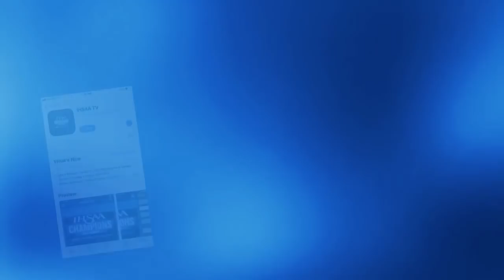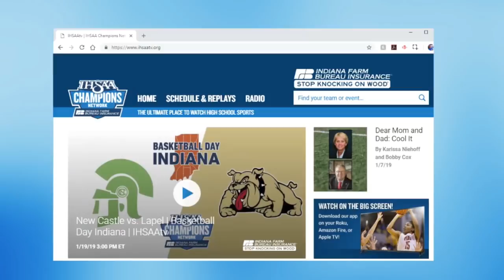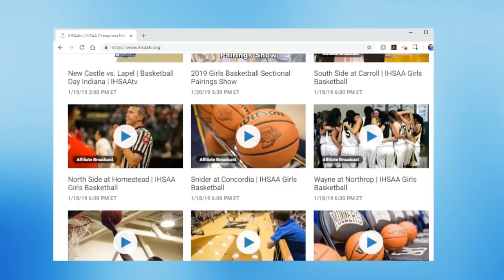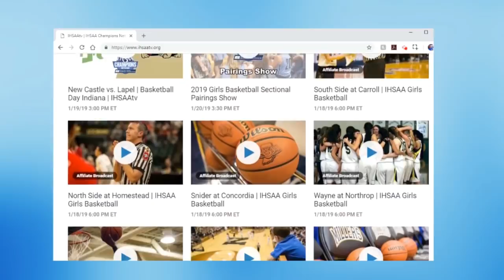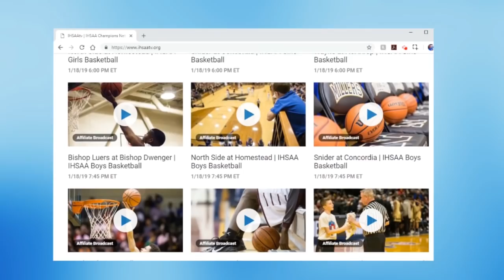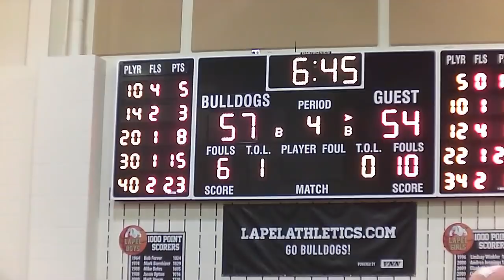Wabash vs Frankton - 2019 IHSAA Boys Basketball 2A Regional | IHSAAtv